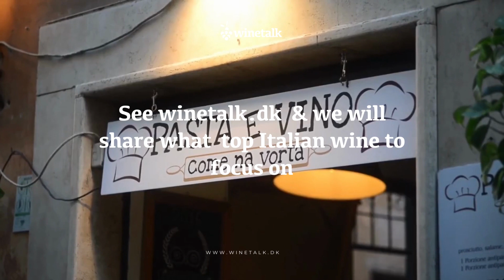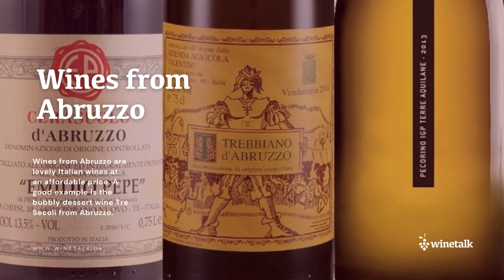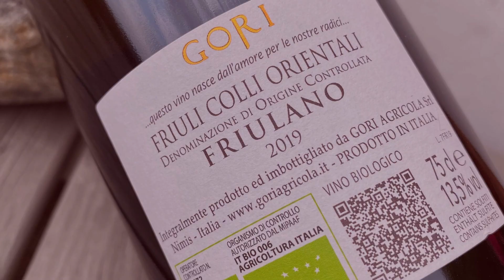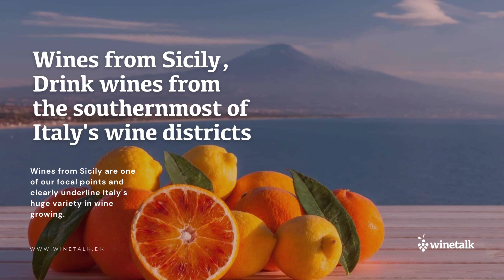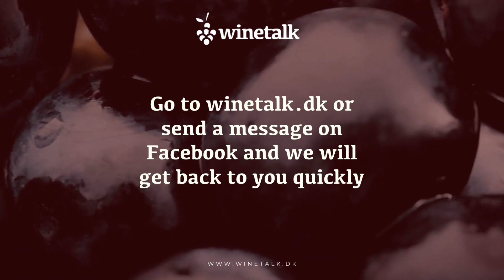Italy's wine districts from northern to southern Italy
Italy's wine districts from northern to southern Italy. See 26 wine regions in Italy. Europe´s oldest and most diversified wine country. From Trentino to Sardegna.